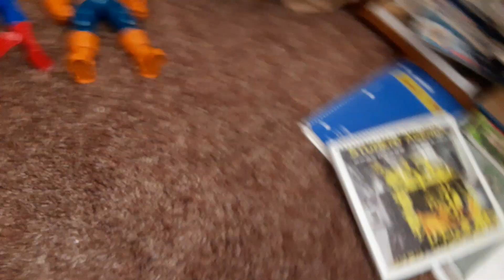The Super Mario Show S6 Episode 3- Old Friends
Cap really likes to hang-out with Spider-Man.